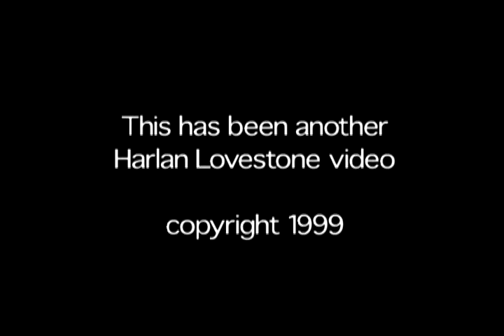"ARTSY CHAT"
Harlan Lovestone's "Fried Puppet" creation  Mr. Hawkings interviews some of the greatest  creative minds of our time, though none greater than his own.